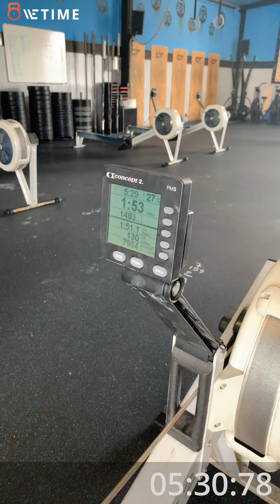Fall Series Team BHT DOMINUS Nico Rapeso 19.1